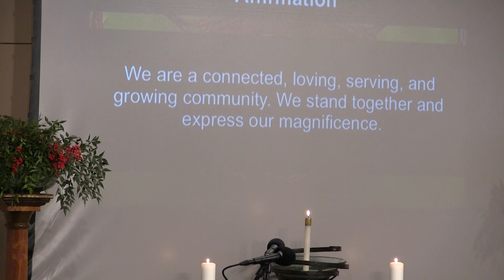Jan 10 2016 Lesson - Rev Sheryl Myers